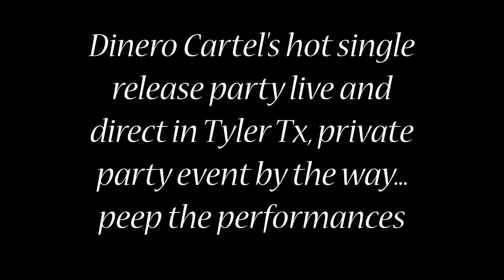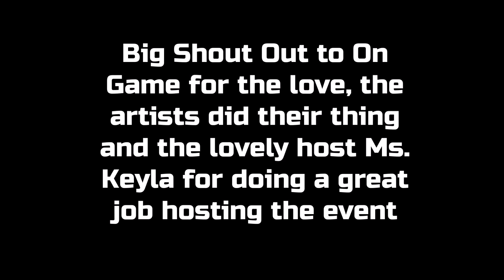Dinero Cartel hot single release party Tyler, Tx- Stunna MODE Productions